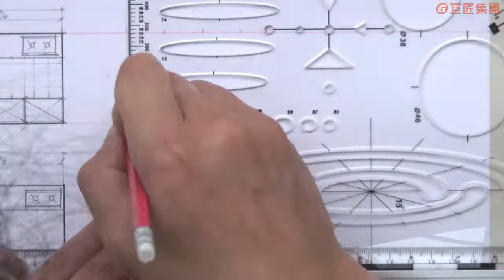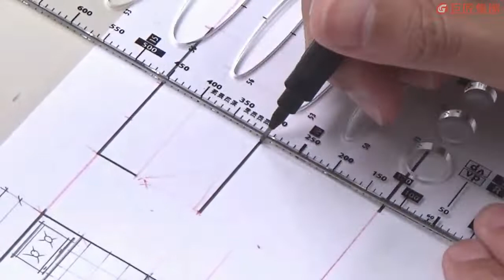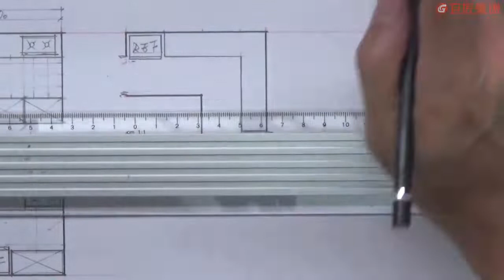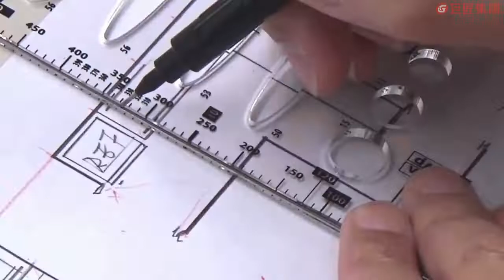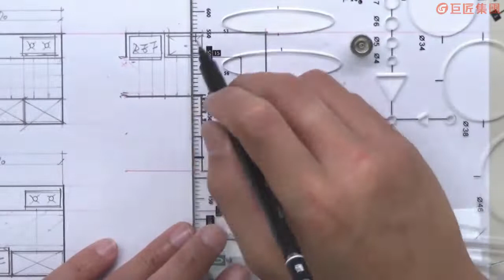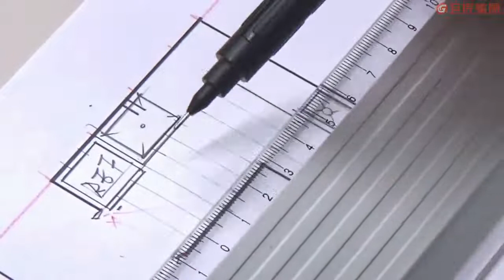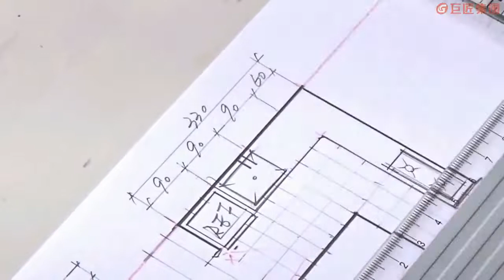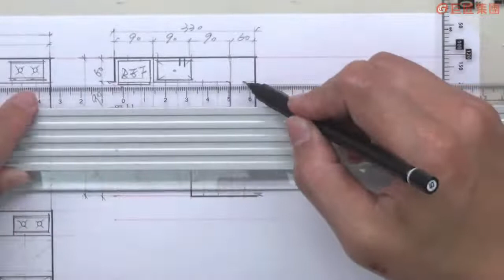L型廚房畫法 【考試必勝系列-12500乙級室內設計繪圖基礎班】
本課程特別為對室內設計感興趣，且未來想考「12500乙級建築物室內設計」證照的同學們設計，教你基礎的平立面、天花板圖的畫法，並透露最容易扣分的眉眉角角，助你打好基礎！  有了堅實的基礎後你還可以持續進修，結合巨匠「基本圖學-室內設計課程」、「室內設計實務班」課程來打好室內設計師基礎能力；或是結合「3ds Max室內設計」、「SketchUp室內設計實戰養成班」、「AutoCAD室內設計」課程，進而強化室內設計電腦繪圖能力；更可結合「系統櫃」、「人體工學」、「室內設計風格實務」課程，全面提升其他相關的室內設計技巧。